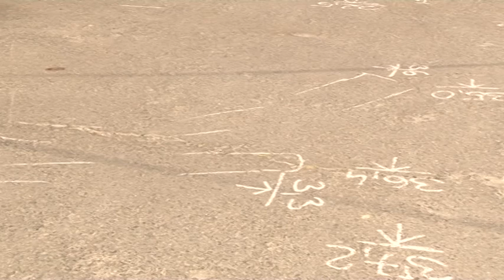Ittas vezetés miatt történt több baleset is az elmúlt időszakban Tolna megye útjain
Ittas vezetés miatt történt több baleset is az elmúlt időszakban Tolna megye útjain. Szekszárdon egy egy munkaterületen kiásott gödörbe hajtott bele egy sofőr. Ezt követően még el is menekült a helyszínről. Udvar és Gyönk között pedig fának csapódott egy utasokkal teli autó.